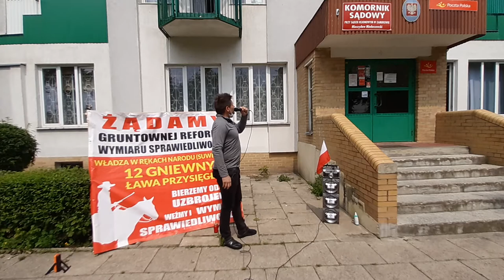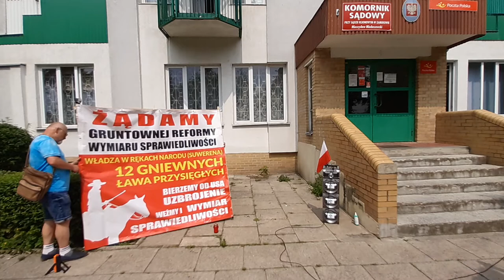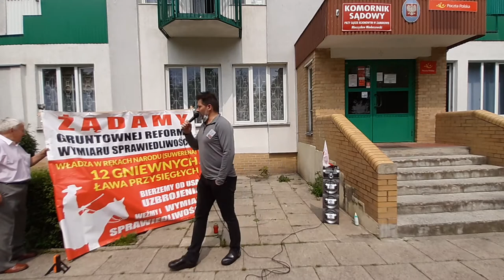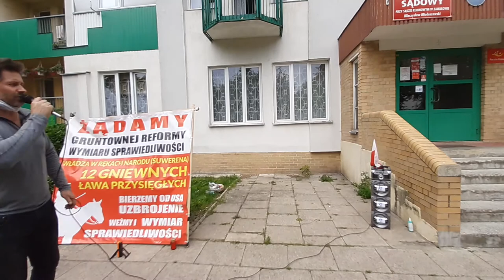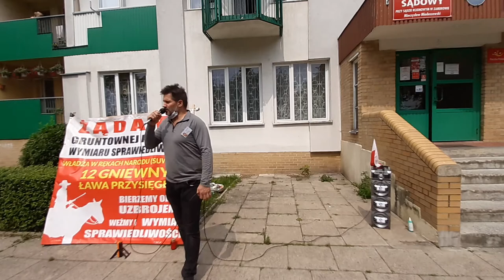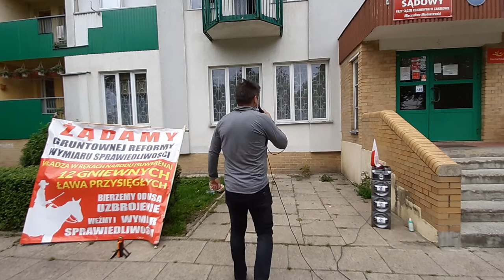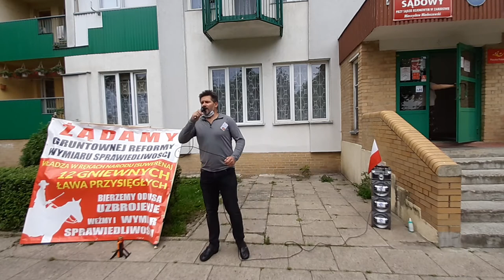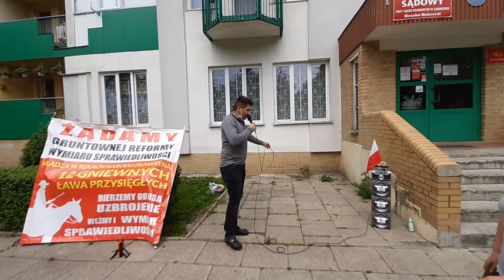Zambrow 29.06.2020u komornika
od jakiegoś czasu wspieram kolegę Tomasza wojna walce z nieuczciwym komornikiem